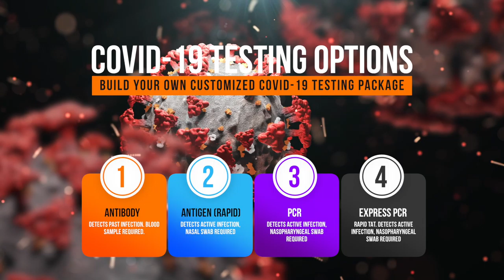Southwest Labs: Film Testing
Southwest Labs is New Mexico’s local leader in COVID-19 testing for the film industry.

We are a CLIA/COLA certified reference lab specializing in COVID-19, Wellness, and Drug testing.

Southwest Labs is a trusted partner with the New Mexico Film Office and we have extensive experience working with major productions.

Our streamlined process provides convenience and flexibility for all your production testing needs.

As a performing lab, we process all the samples in-house, which allows us to offer competitive pricing, to help you maximize your production budget and meet rapid result times.

We offer 4 COVID-19 testing options including:
Antibody
Rapid Antigen
PCR
Express PCR

Southwest Labs is able to streamline COVID-19 testing by offering:
Instant file drops for quick patient imports
A user-friendly portal
Fast Turnaround times
Mobile/onsite testing & collections
And COVID-19 surveillance & compliance assistance

Take the stress out of COVID-19 testing and count on Southwest Labs.

Do you have a VIP flying in? Let them get tested as soon as they land at our testing center located in the Albuquerque International Sunport and get faster results for next day productions, thats the Southwest Labs difference.
For your convenience we also have collection sites located on the Eastside and westside of the city of Albuquerque.